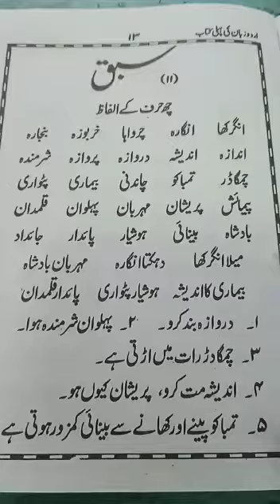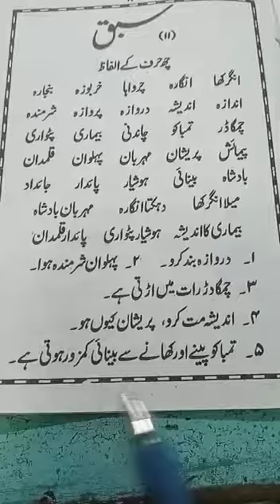Quran learning For Kids Lesson-456781